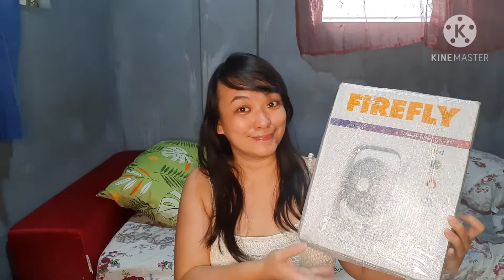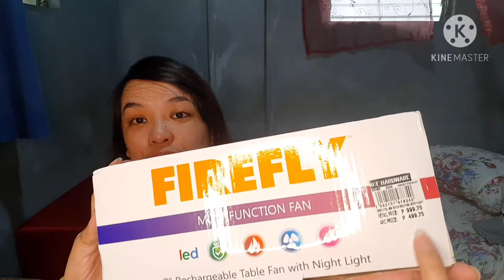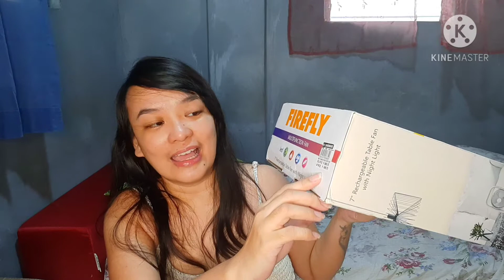Bakit ka bibili ng rechargeable fan? Worth it ba?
Hi I'm Lynn Marfil and this video is all about usefulness of a rechargeable fan

2. This video is not sponsored and not associated with any company or products mentioned on the video.
3. No intention to infringe photos or audio used in this video.

Kindly follow me at